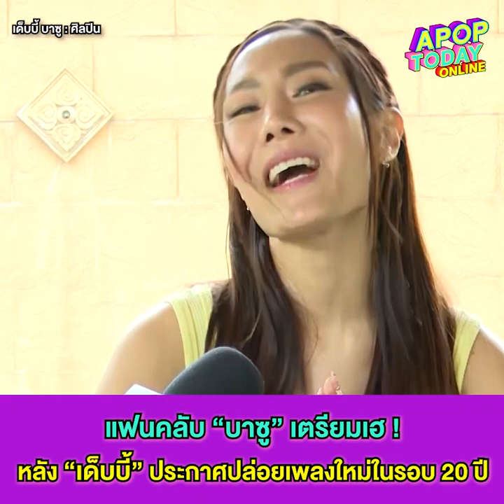แฟนคลับเตรียมเฮ “เด็บบี้ บาซู” ประกาศปล่อยเพลงใหม่ในรอบ 20 ปี ! | Apop Today online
แฟนคลับเตรียมเฮ เด็บบี้บาซู ประกาศปล่อยเพลงใหม่ในรอบ 20 ปี !